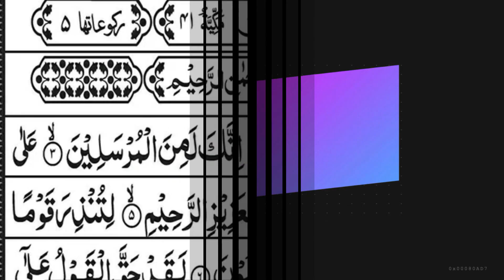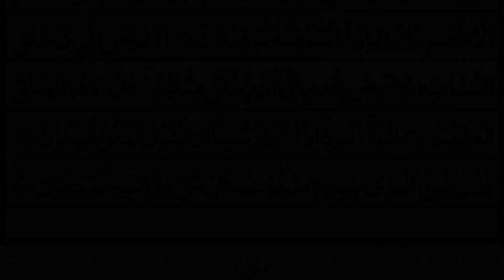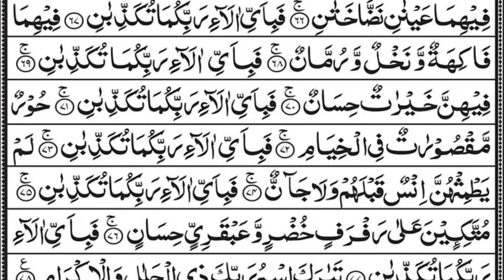Surah Yasin(Yaseen) | Episode 144 | Morning Tilawat Quran Surah Yaseen Rahman Yasin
00:00 Introduction
00:10 Surah Yaseen
15:42 Surah Rahman

surah yaseen
yaseen
surah
surah rahman
ar rahman surah
tilawat quran
yasin
surah ar rahman
surah baqarah
surah yasin
rahman surah
yaseen surah
yaseen yaseen
yasin surah full
ar rahman
yasin surah
arabic surah
daily quran surah yaseen wazifa